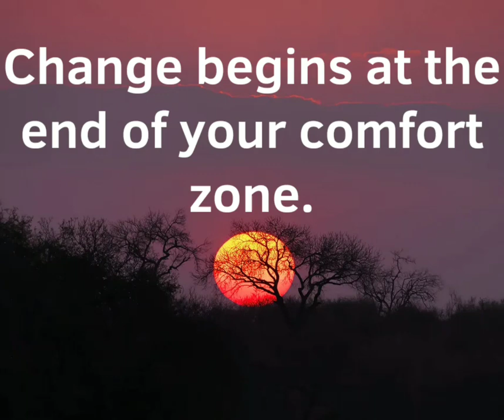If you want something different you have to do something different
Hi friends new quote: Change is about breaking out of your comfort zone. thanks for watching and remember to share & Subscribe for more amazing quotes and affirmations to inspire and motivate you to manifest your dreams.

 Canva / whats ur inspiration design
Quotes credit: Canva